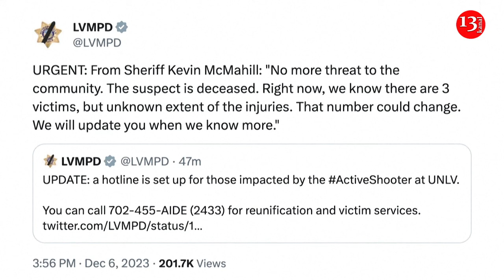'Just wanted to make it alive': students recount Nevada shooting as police says threat is over